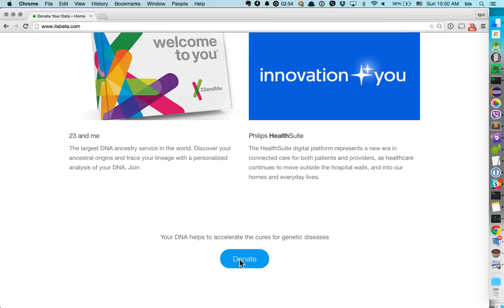Donate Your Data video